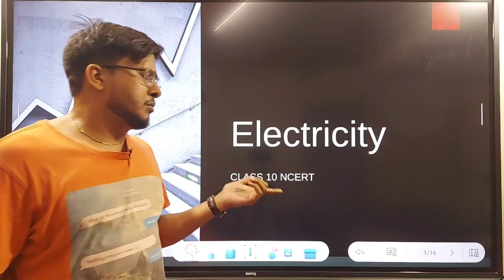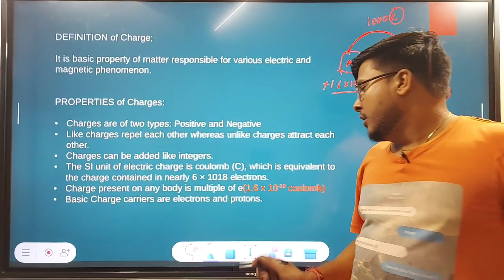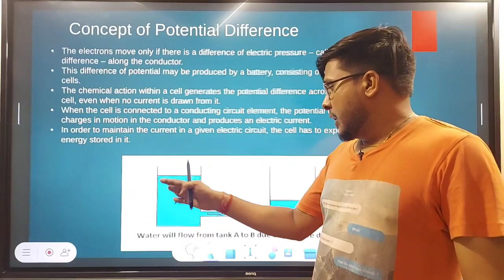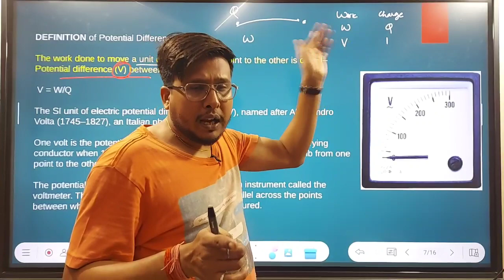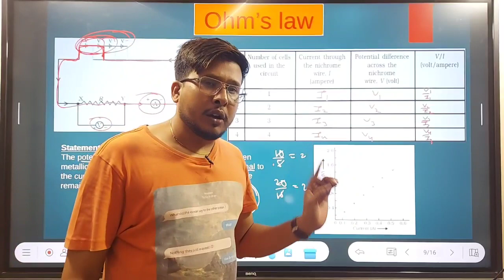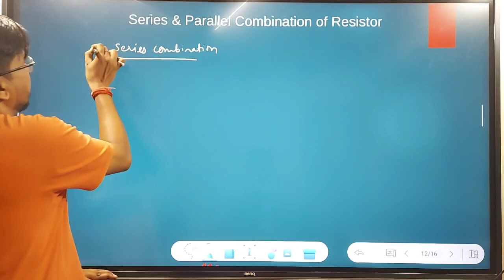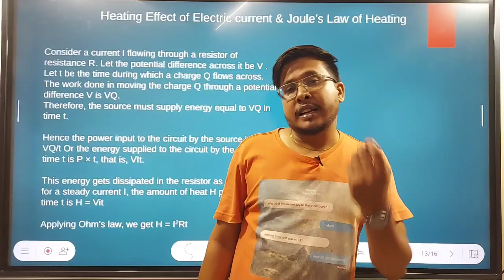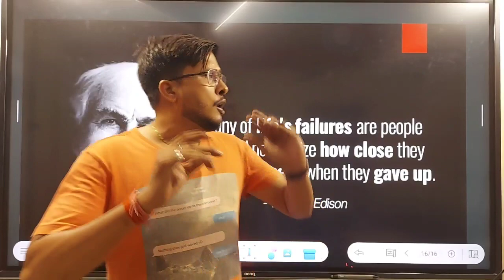Electricity|Class 10|one shot video|Full chapter| NCERT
This video covers the explanation of  Electricity a chapter from class 10 NCERT science Textbook .
It is One Shot Video.
All the topics from the chapter have been explained and is helpful for class 10 students from CBSE Board, Gujarat Board and Other state boards.
This one shot video has been made with objective of saving time of Students and the explanation is based completely based on NCERT.
This video will also be helpful in quick revision during exams.